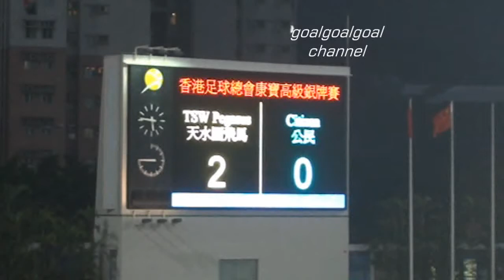高級組銀牌戰報:天水圍飛馬VS公民(26.12.2009)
康寶高級組銀牌:天水圍飛馬3-2公民
-賽事精華
-賽後訪問:李康廉(天水圍飛馬)